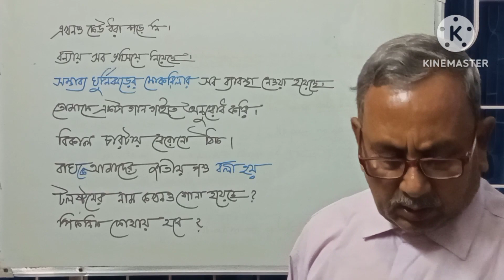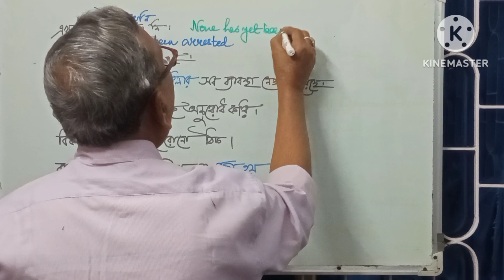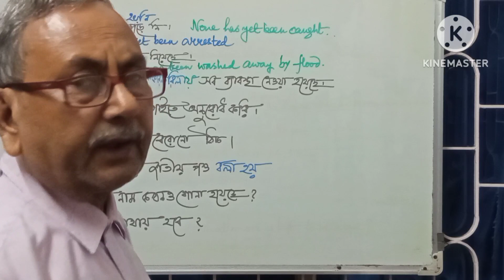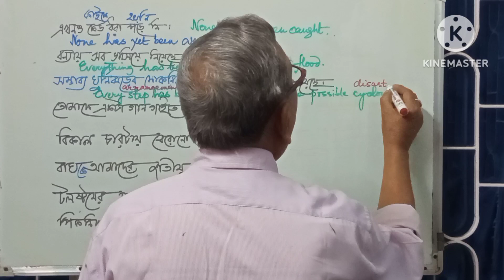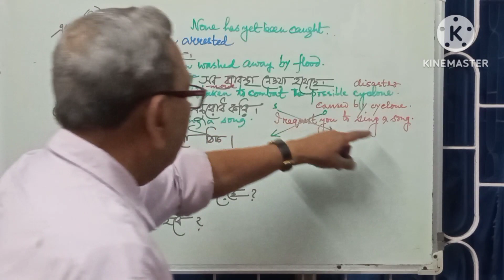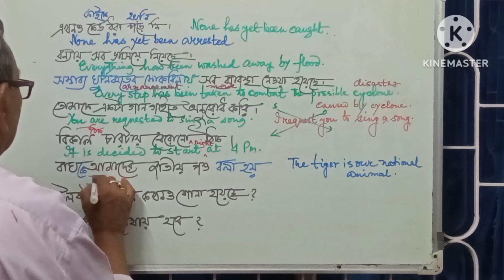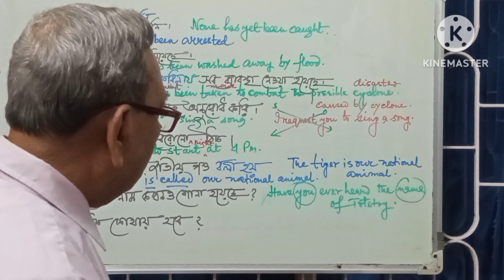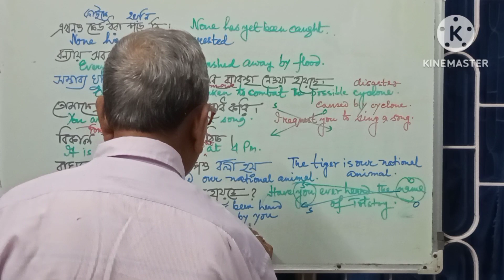কথোপকথনের সময় হামেশাই ব্যবহৃত কিছু ধরনের বাংলাবাক্যের passive এ ইংরাজী যেমনটা হয় ।